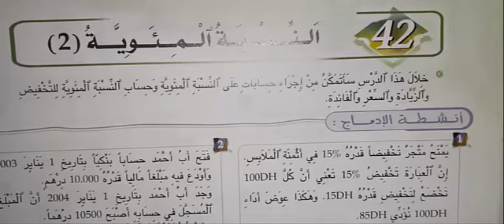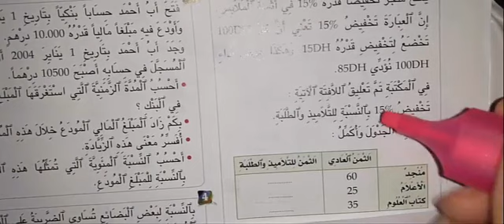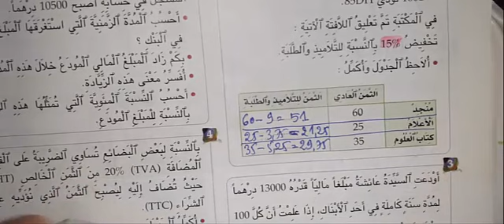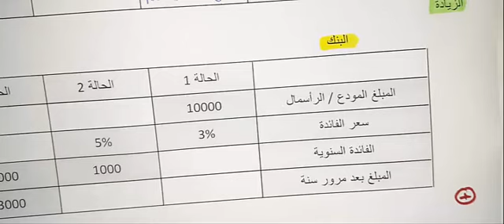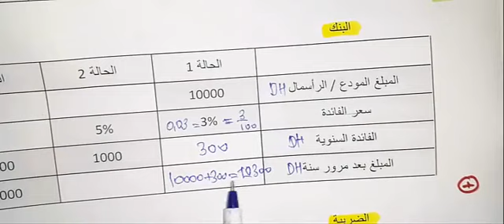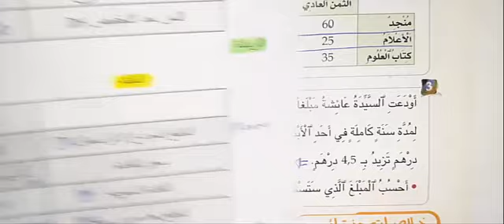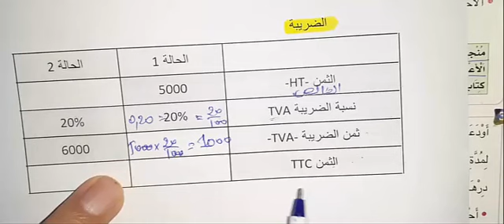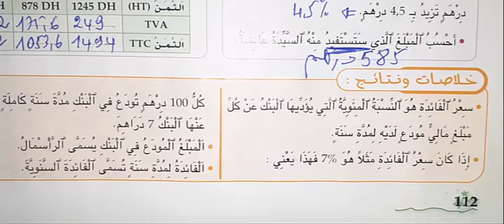الجديد في الرياضيات السادس ابتدائيالدرس 42 النسبة المئوية -2- ص 112